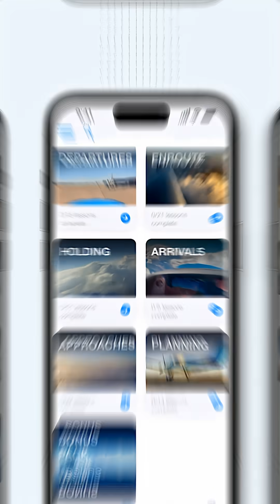What's an LDA approach? (Localizer Directional Aid)